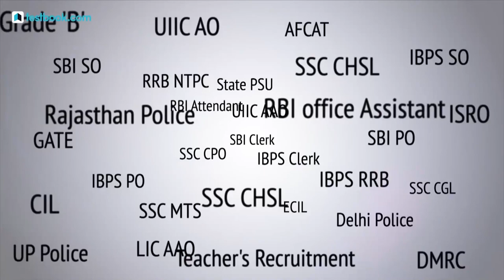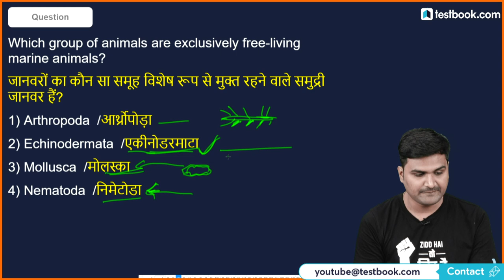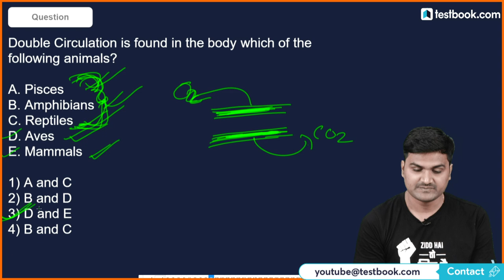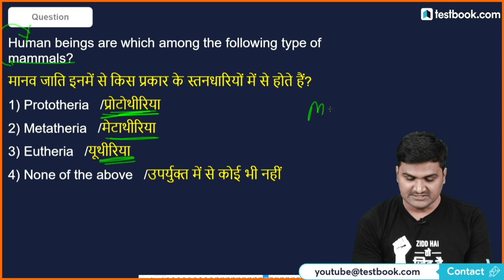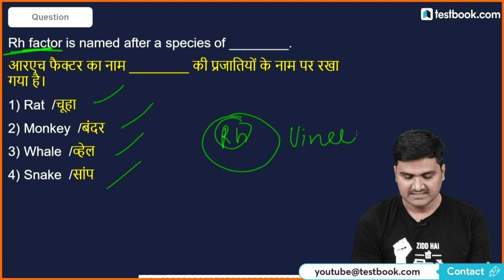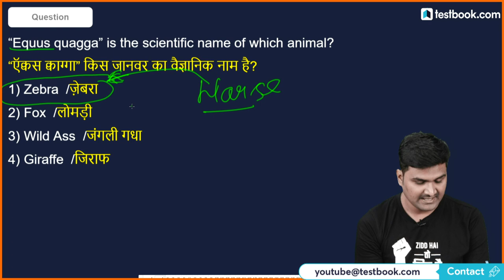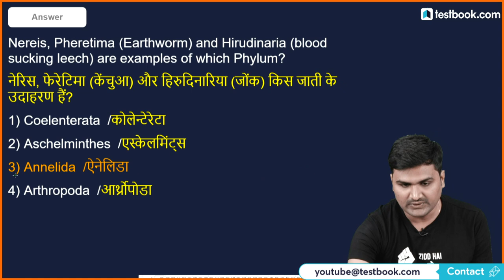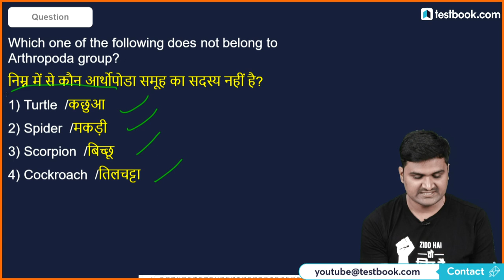Top 50 Biology Questions on Botany | General Science MCQ for RRB Group D 2019 & NTPC | Pankaj Sir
Solve these Top 50 MCQs on Botany with our GS Expert Pankaj Sir & boost your Biology preparation for Railway Exams like RRB Group D / Level 1 & Railway NTPC 2019!